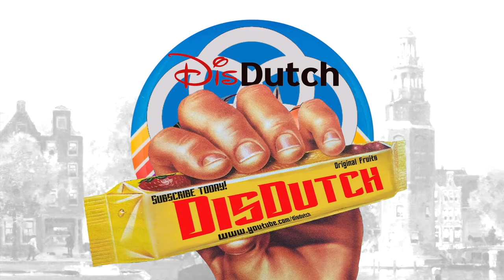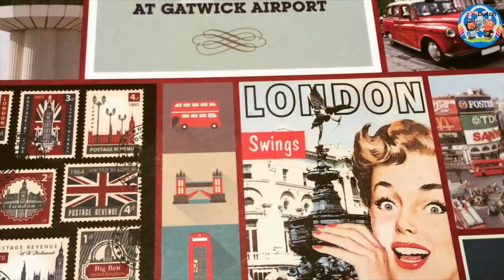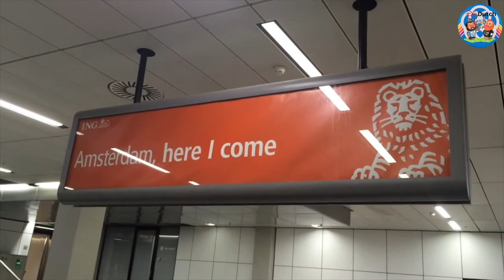2015**: 12: taking the Disney Magical Express to Orlando Florida airport